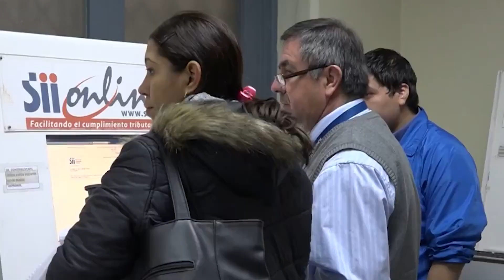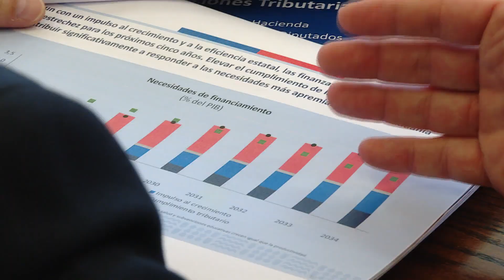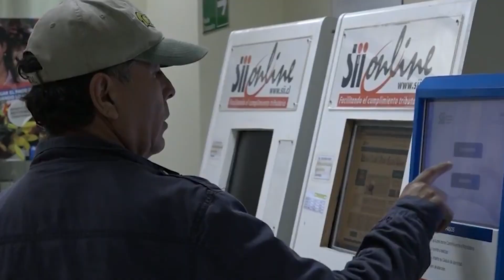Hacienda inicia estudio de proyecto sobre cumplimiento de obligaciones tributarias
A la instancia asistió el ministro de la cartera, Mario Marcel, quien aseguró que las propuestas de la iniciativa son fruto de un amplio proceso de consulta y análisis, que considera importantes diferencias respecto del anterior proyecto de reforma tributaria.